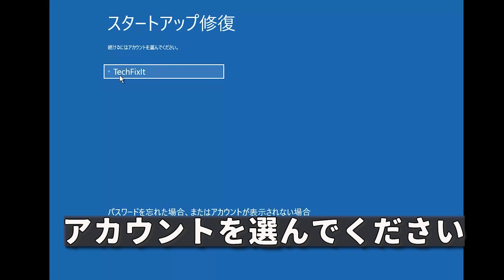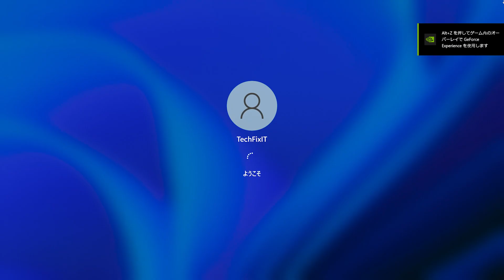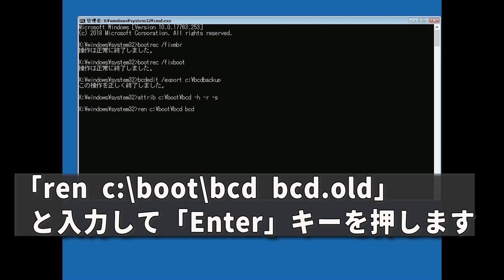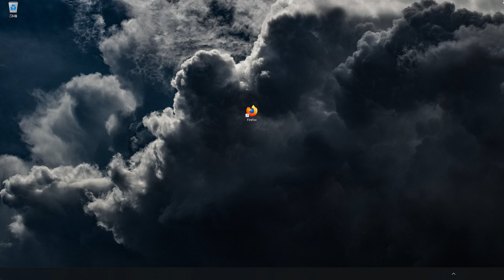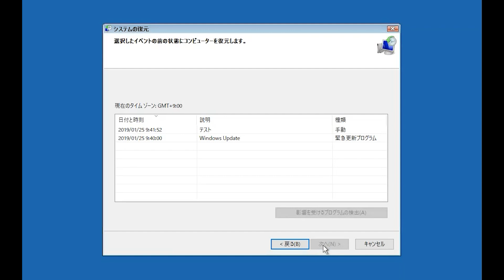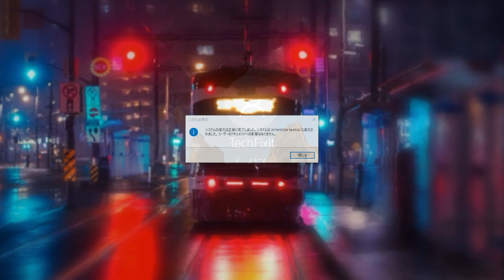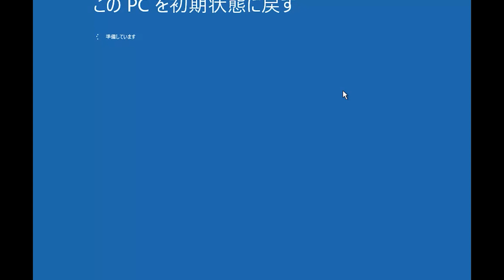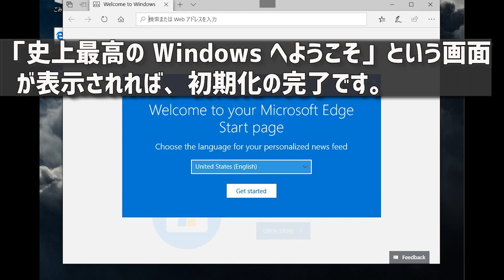【0xc000014c】で Windows 10が起動しない場合の解決方法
0xc000014c Windows10が起動しません-エラー修復. Windows10 ブルースクリーンで停止コード0xc000014c 方法.ブルー画面にエラーコード 0xc000014c. Win10の回復をしたところ『0xc000014c』が出て動かない方法.